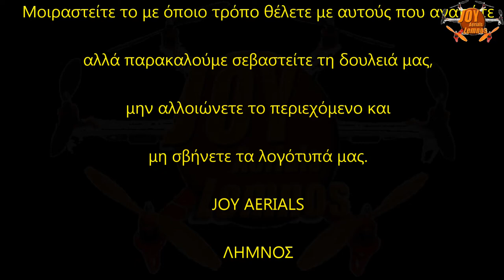Agios Dimitrios Lemnos and Xmas park 2017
Xmas tree 2017 celebration in Agios Dimitrios village of Lemnos.